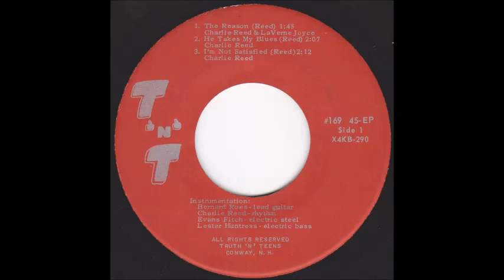Truth 'N' Teens - The Reason [1970s Gospel]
"The Reason" by Truth 'N' Teens.